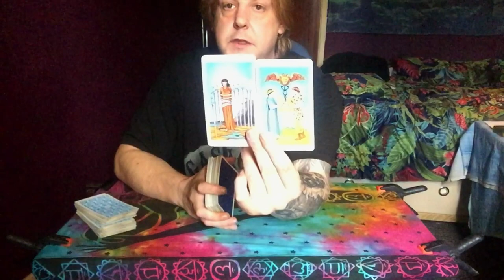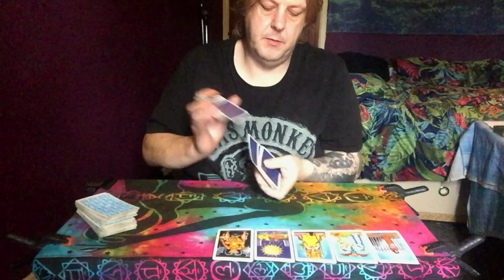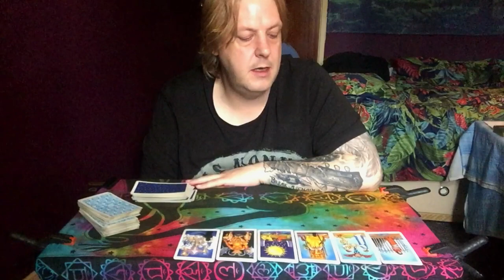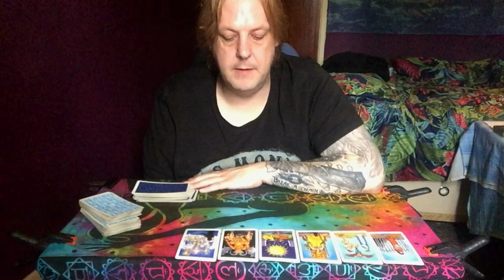Life Path 6 September 2020 Tarot "DING DONG YOU CAN RING MY BELL ANY DAY"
Life Path 6 September 2020 Tarot
"Patron page link" (All Extended Tarot Reading)

For Personal Skype Calls & Healing Sessions